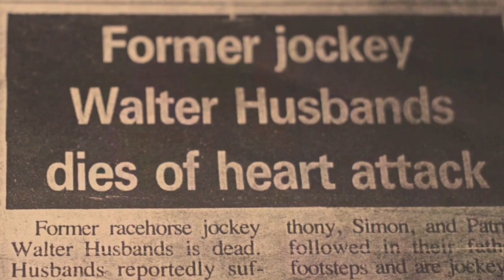Patrick Husbands | 18 Degrees North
My first human interest piece for a major news outlet.
18 Degrees North broadcasts across the Caribbean and the UK.

This was a beast of an assignment. Writing, producing, directing, editing and narrating my first news report has led to my biggest film/video learning curve to date. I have a whole lot of respect for news reporters who do this weekly.

Thank you to 18 Degrees North executive producer Zahra Burton and script editor, Bertha McLaren for taking a chance on me and affording me this phenomenal learning experience. Thanks also to Trevor Lewis, Camille Adaeze and Powys Dewhurst for production assistance and additional footage. Finally, thank you Patrick Husbands for allowing us into your home and granting us a glimpse into your world of horse racing.

-Laurie Townshend
Writer|Director|Producer